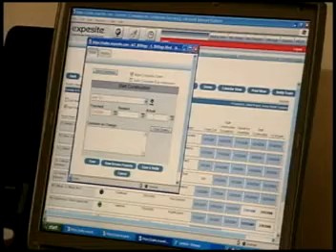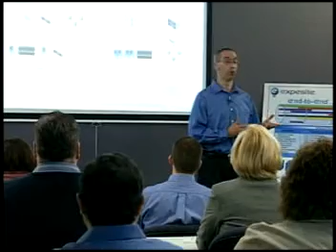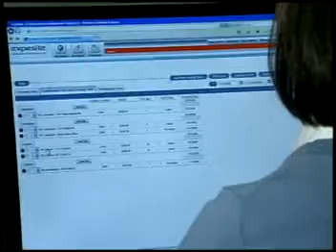Expesite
Our team is comprised of project managers, technical experts, and architects & engineers just like you. So we know how you need to use Expesite and we've built our product to serve your needs. And we've developed market focus so we understand your industry's unique needs -- be it a restaurant, retail, or bank project.